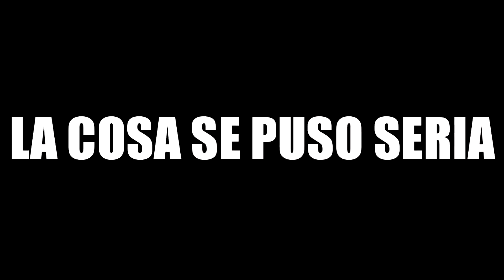Visitando MANSIÓN ABANDONADA Oganciño (2017)